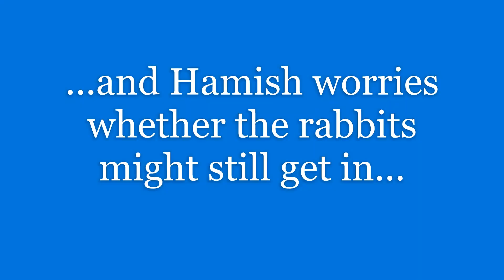Easter in Humbie Dean - new beginnings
The Humbie Dean woodland garden in East Lothian is closed during the Covid-19 lockdown. The owner, Frank Kirwan, has given us a virtual garden visit to enjoy while we are unable to visit in person. Each year, visits to this garden generate donations to the Mamie Martin Fund to help with our work in girls' education in North Malawi. You might wish to make a donation if you like this video.